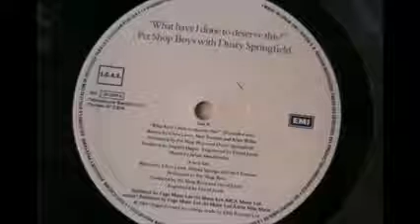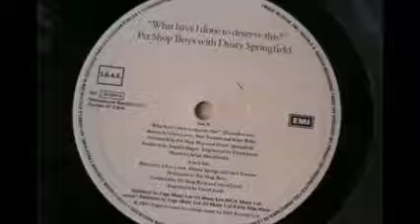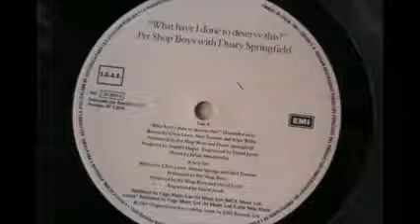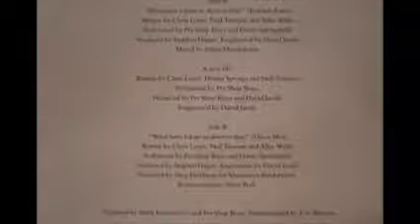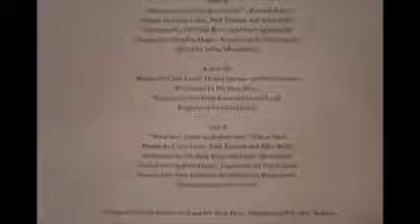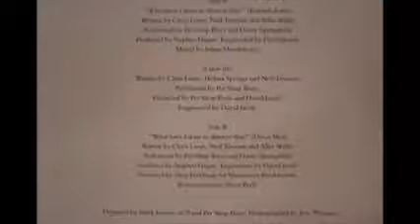Pet Shop Boys & Dusty Springfield - What Have I Done To Deserve This. (Extended Mix)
Extended Mix of the great classic from when music was real music.